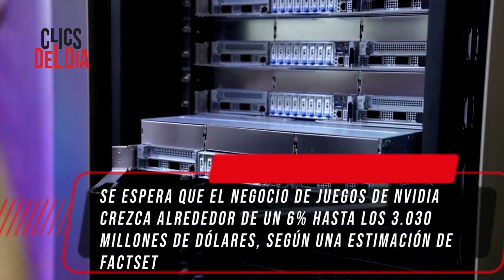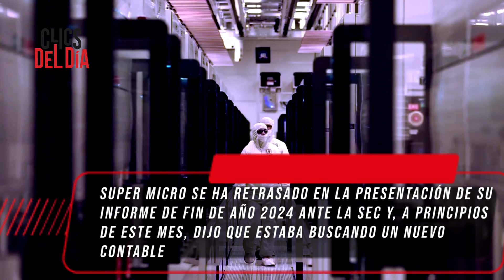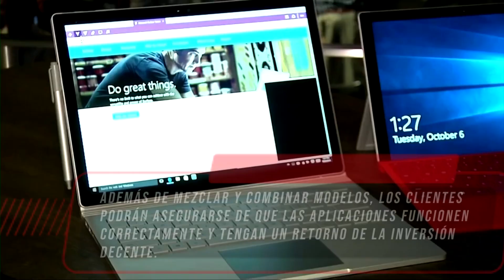NVIDIA Y LO QUE DEBE DEMOSTRAR | SUPER MICRO | AMAZON MUSIC